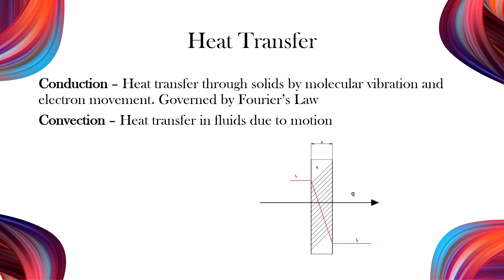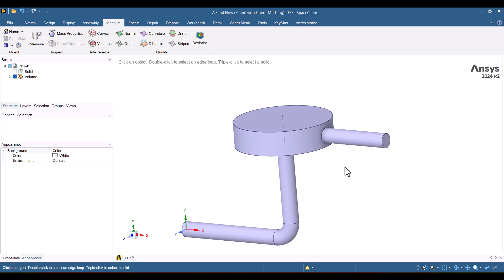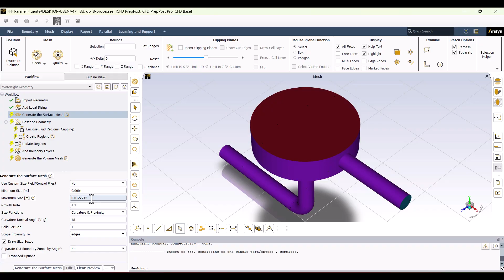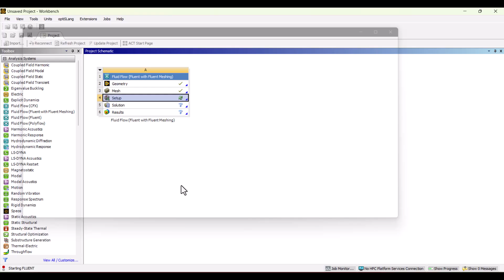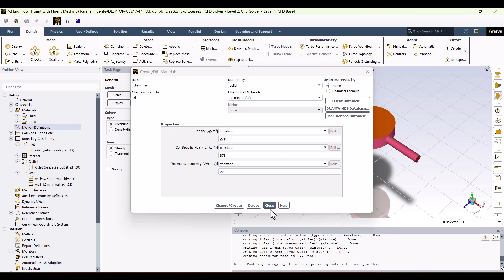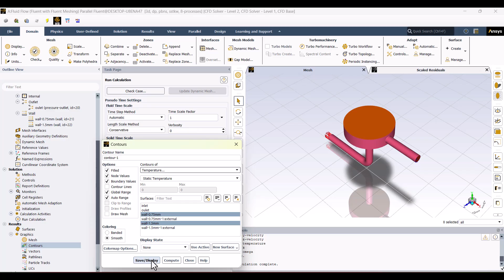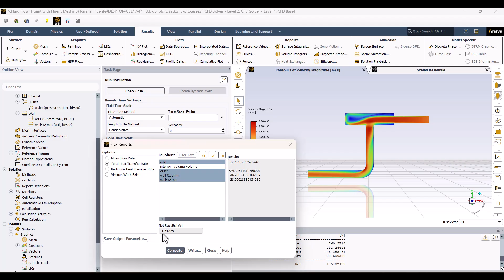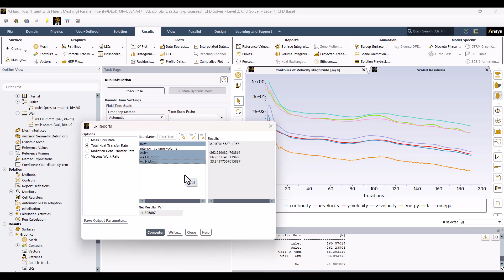💧Ansys Fluent Tutorial: Simplify Your Heat Transfer Simulations with Shell Conduction🌡️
Learn how to model heat transfer using the Shell Conduction feature in Ansys Fluent to accurately simulate thermal behavior in thin wall structures—without the need for full solid geometry.

✔ Importing geometry and extracting fluid volume
✔ Defining boundary conditions and wall thickness
✔ Using shell conduction to reduce mesh size
✔ Setting up mixed heat transfer with convection and radiation
✔ Generating high-quality mesh with Fluent Meshing
✔ Running steady-state simulation
✔ Visualizing results with temperature and velocity contours

This method significantly improves computational efficiency while maintaining accurate thermal results—ideal for electronic cooling, HVAC, and compact heat exchanger design.

0:00 1:27 Introduction
1:28 4:26 Geometry
4:27 6:50 Mesh
6:51 11:27 Setup Convection
11:28 14:24 Convection Results
14:25 16:27 Mixed Results